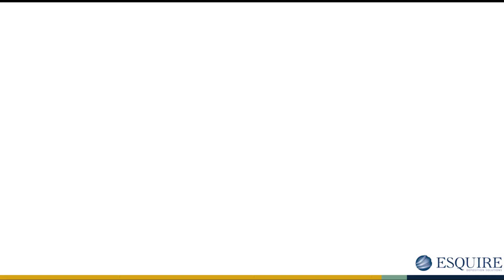Esquire Court Reporter Joanne Lee Student Advice Video 3 Feb 2022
Esquire's expert Court Reporter, Joanne Lee, shares industry knowledge, expertise, and advice with Steno students to help them graduate and be successful professionals.